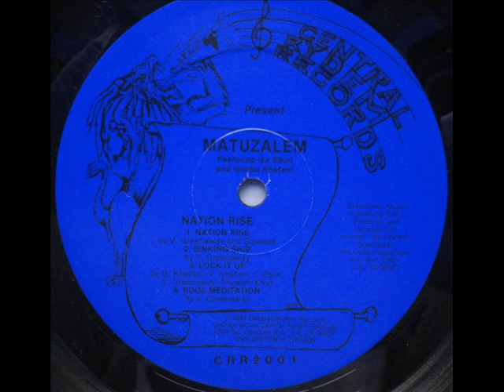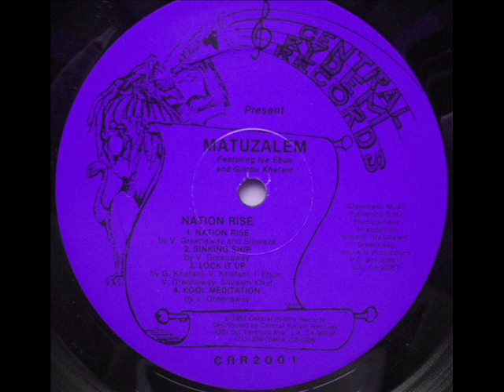Matuzalem feat. Iya Ebun & Gimbu Khafani – Nation Rise (Nation Rise - 1987)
Matuzalem Featuring Iya Ebun & Gimbu Khafani ‎– Nation Rise (1987)

Label: Central Rydem Records
Format: Vinyl, LP
Country: US
Released: 1987
Produced For – I-A-M Production
Distributed By – Central Rydem Records
Published By – Greenaway Music
Recorded At – Ground Control Studio
Mixed At – Sunny Side
Remastered At – Bernie Grundman Mastering
Arranged By – Vincent "Matuzalem" Greenaway
Artwork By – Matuzalem, Shyam Khufu
Cover – Bongo
Engineer – Bill Dashiell, Darwin Foye, Paul Ratajczak
Mixed By – Dennis Thompson, Karl Pitterson
Producer – Vincent "Matuzalem" Greenaway

Tracklist:
A1 Nation Rise
A2 Sinking Ship
A3 Lock It Up
A4 Kool Meditation
B1 We On Our Way To The Top
B2 Keep Your Head To The Sky
B3 I'll Take You There
B4 Journey Dub